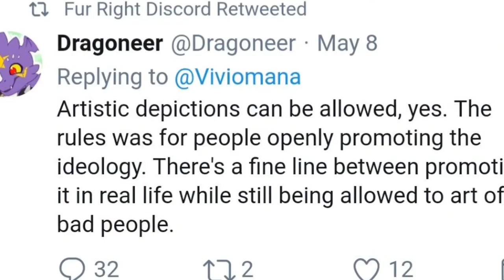"Banned" From FurAffinity